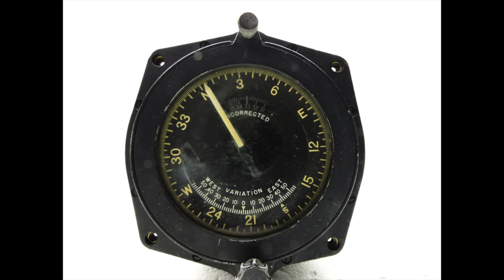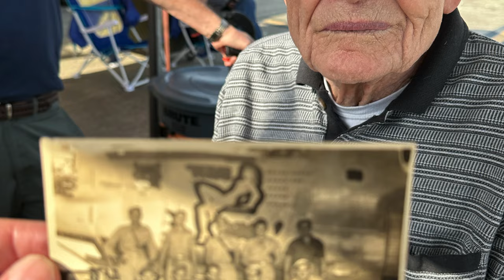WWII Veteran WO Brown - Navigating Across the Pacific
I met 100 year old WWII Veteran William "WO" Brown while out on tour with the Commemorative Air Force in Titusville, Florida. WO is a national treasure, serving with the 55th weather reconnaissance squadron, part of the 20th Air Force. Here, he recounts an early experience navigating across the pacific and problems encountered with the flux gate compass system on his airplane.